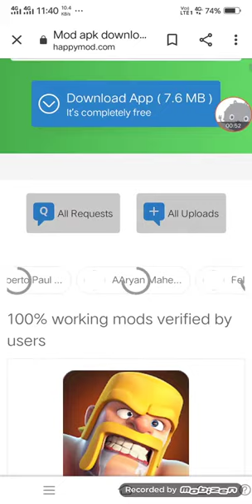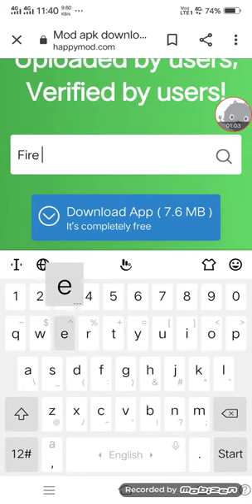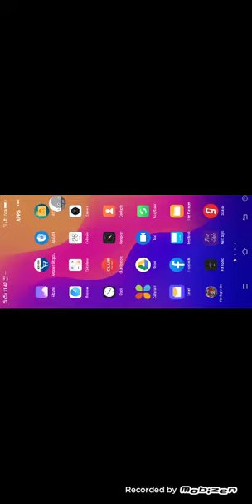How to hack fire engine simulator